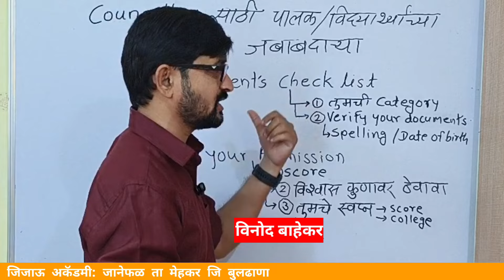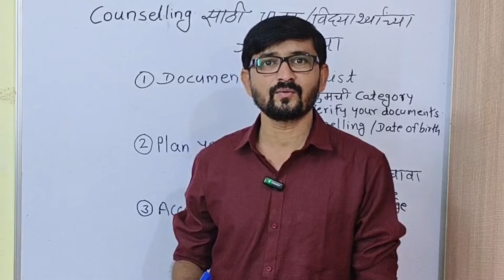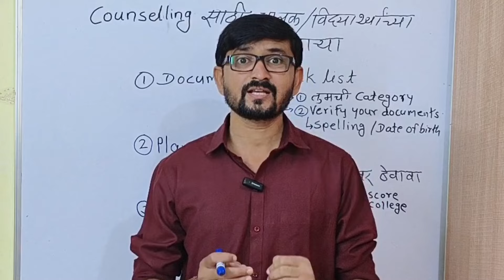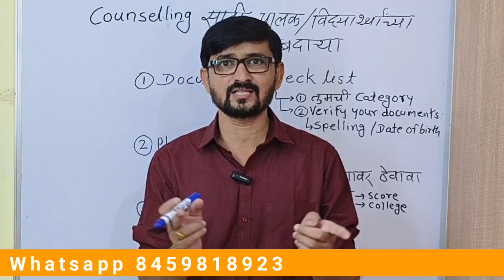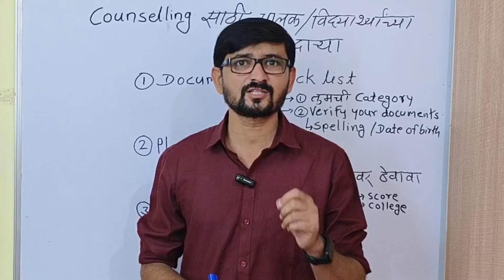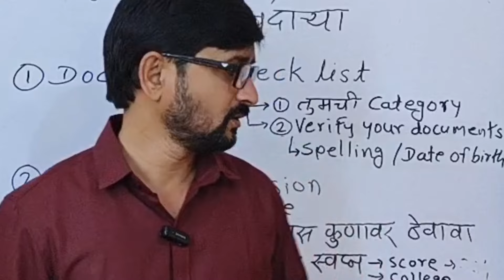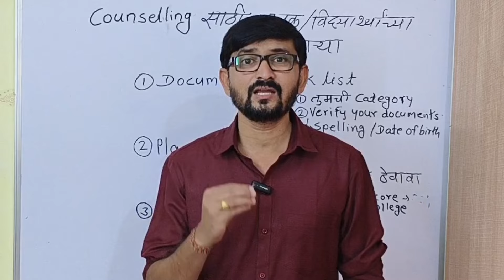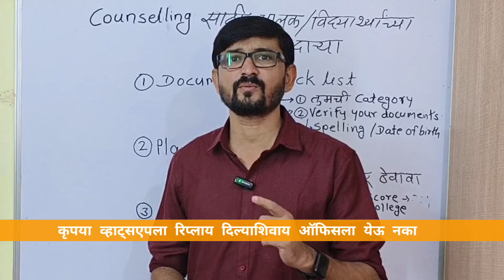3 जबाबदाऱ्या पालकांच्या|Neet ug counseling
Paid counseling साठी खालील व्हिडिओ बघा